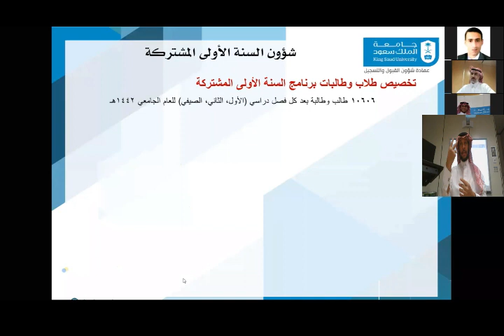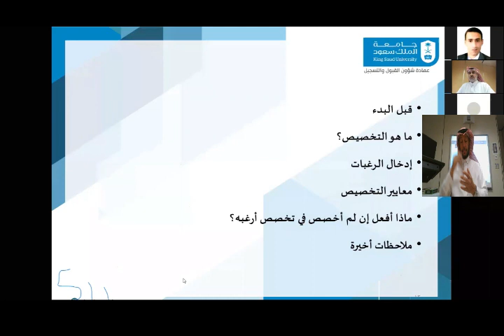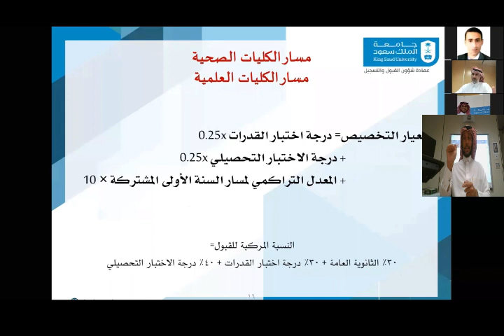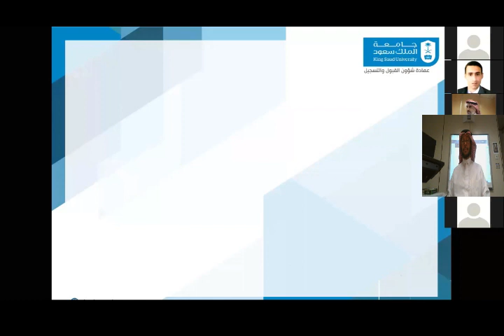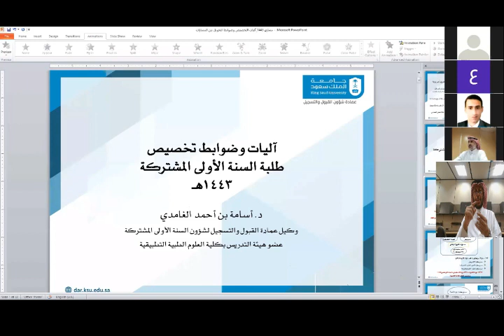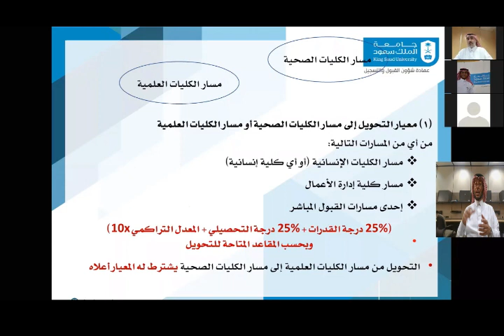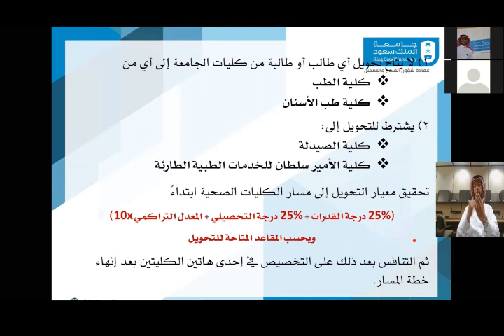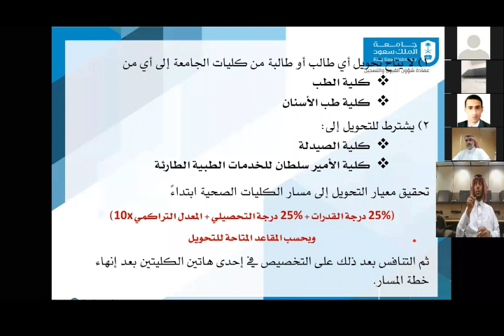برنامج مساري لقاء عمادة شؤون القبول والتسجيل 1443هـ